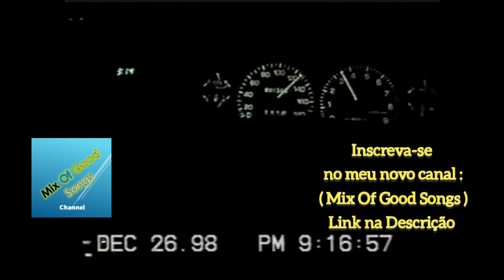Novo Canal com músicas sem direitos autorais - Mix Of Good Songs - INSCREVA-SE !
GALERA , INSCREVAM-SE NO MEU NOVO CANAL ! SEGUE O LINK ABAIXO :
Estarei postando diversas músicas sem conteúdo de direitos autorais.
Além de várias melodias feitas por mim no violão.
Dê um força para meu novo canal ( MIX OF GOOD SONGS )
Um forte abraço do professor
MAURICIO MASUDA